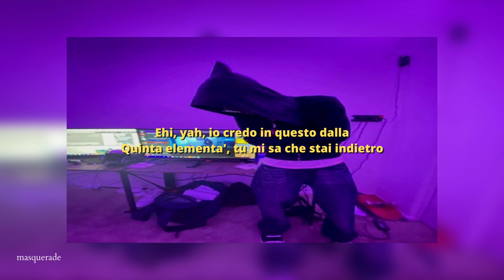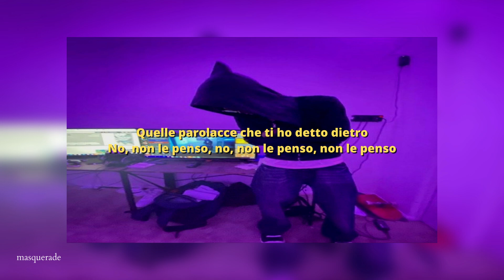thasup - ch1 5ei te (sped up)